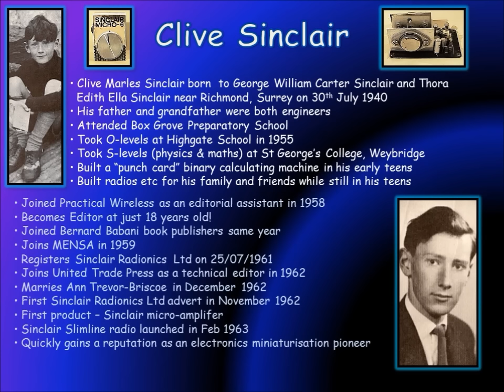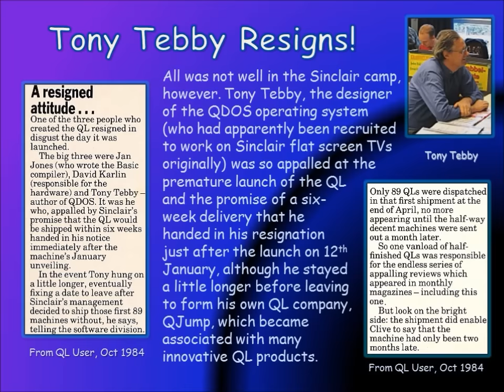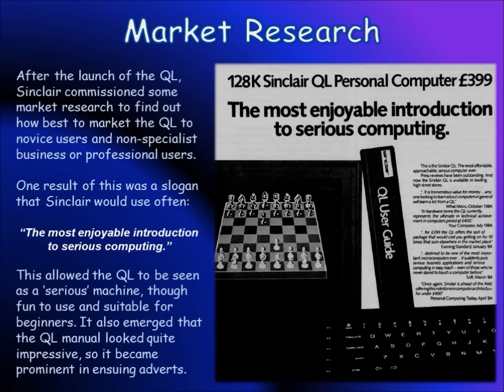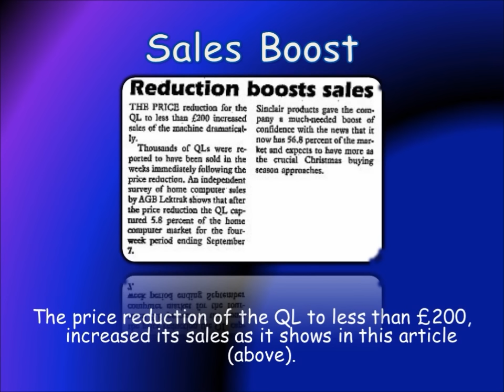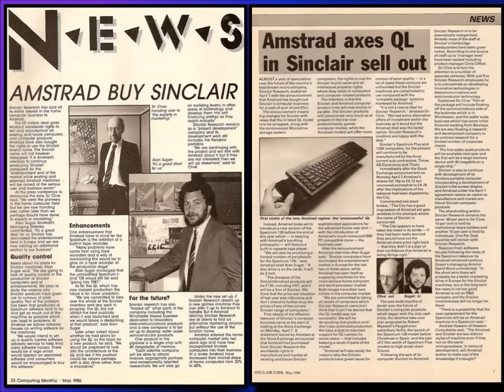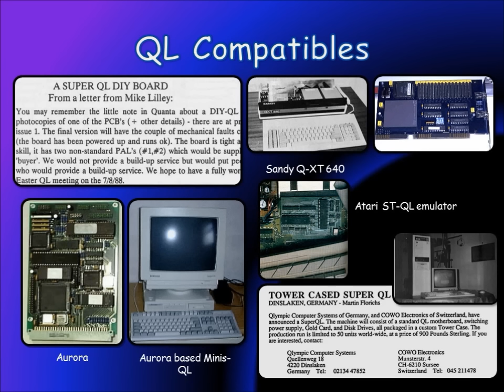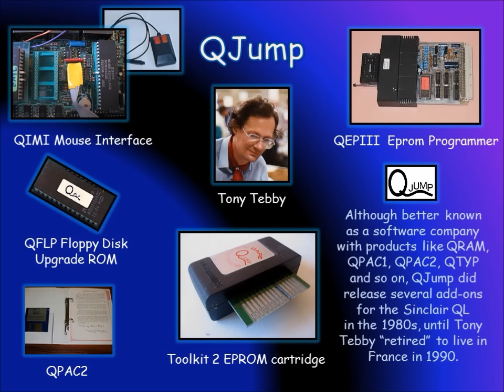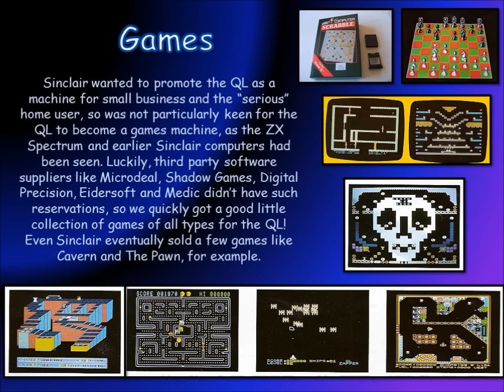History of the Sinclair QL 1984-2009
Dilwyn Jones and his son Iwan prepared this presentation in April 2009. It was first shown at QUANTA's "QL is25" event the same month. Later in the year it was shown in the exhibition of the "QL & Mac are 25" show in the Verkehrshaus, Lucerne, Switzerland on Oct 31st/Nov 1st 2009. For more information of the show go to the events webpage